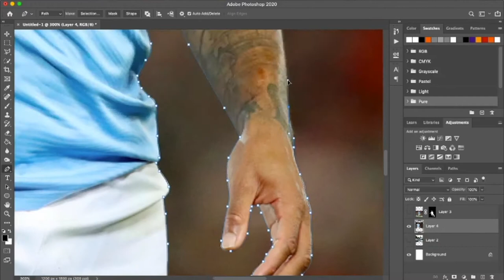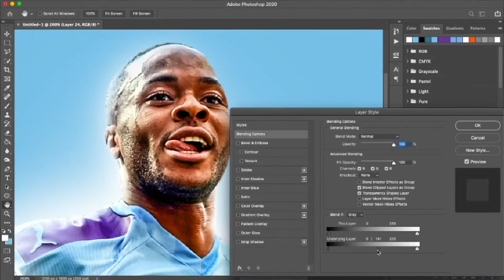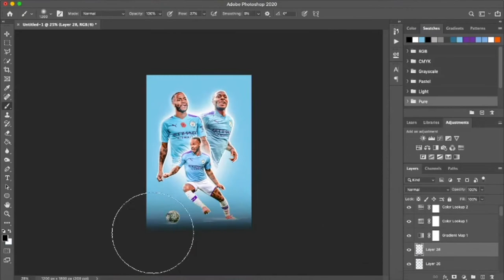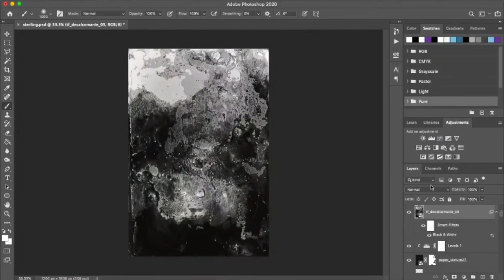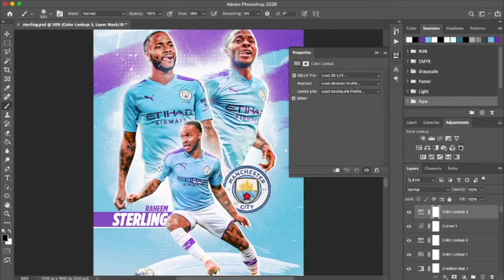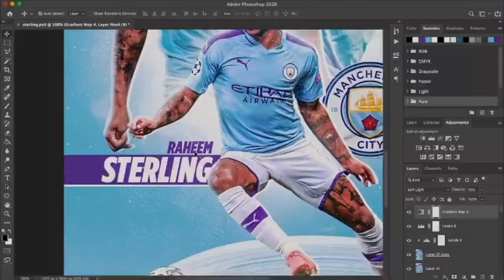Raheem Sterling Speed Art (Photoshop CC)